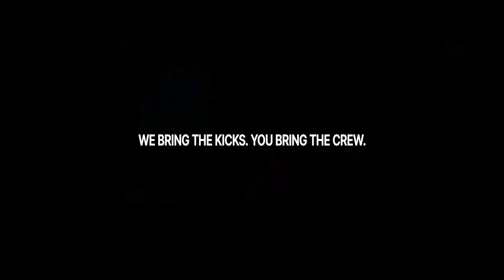Kicks Crew X Damian Lillard : Introducing Damian Lillard as first CREW Athlete.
Client : KICKSCREW.COM (@Kickscrewcom )
Kick Crew - Client
: Ross Adrian(@papimanhattan),
Alvina Ng
Angela Chiu
Dame's Team :
Eric Goodwin
Mary Ford
Arron Goodwin
Nate Jones
Creative Director : Jules Tardy (@julestardy85)
Art director : Jesse Hallen (@j.f.hallen)
Designer : Ryan Ormsby
(@ rhomas_ormsby)
Creative Director/Director : Steven Olimpio (@5teve.0)
Director of Photography : Mac Shoop (@macshoop)
1st AC :  Michael Tate
DIT : Michael Ciulla
Editor(s) : Steven Rico(@stevenricostudio)Jordan Strong (@dirtydoggy)Shane Gambill (@shanegambill_) Ben Wulff
(ben_wulff)
Starring(s) : Damian Lillard (@damianlillard)
Agency : The New Company(@thenewcompany)
Sr./Supervising Producer : Monique Mitchell (@monique_adina)
Post Producer : Robert Nethery
(robert_nethery_studio)
post production coordinator : GneissArunothaivitsarut (@gneissgenesis)
Post Production : Weekend Post House